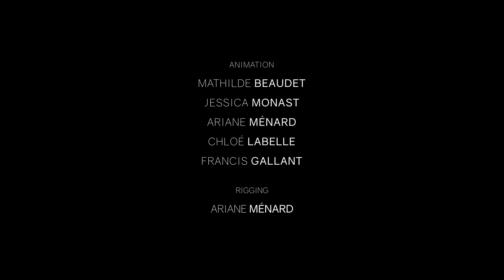Cycle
Court-métrage réalisé par les finissants-es 2020 du baccalauréat en création 3D du Centre de l'UQAT à Montréal.